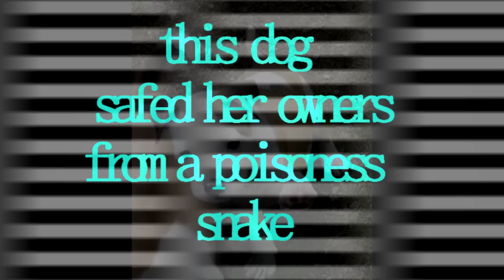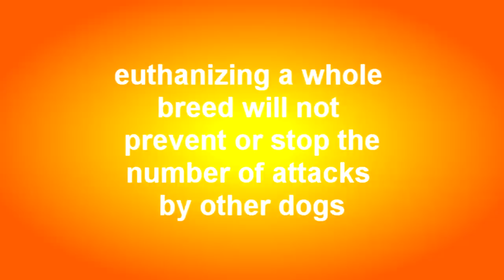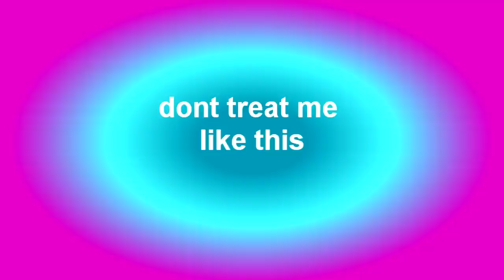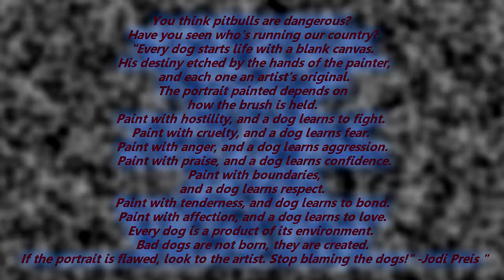american pitbull terrier project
this is the edited version of the first one i hope you like it